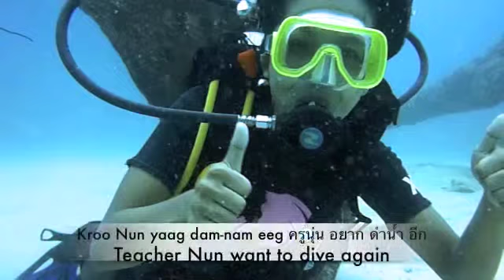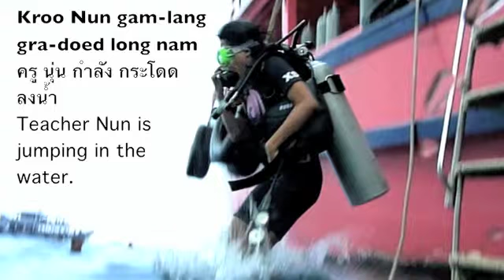006-Speak Thai Easy || Learn Thai combine word with 'dam-nam' ดำน้ำ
This lesson you will learn the word combine with 'nám' น้ำ  = water
to dive in Thai is "dām-nám ดำน้ำ"

Koh Tao is in the south of Thailand. There are many people go to dive there. You can learn to dive by taking course there. It is one of the beautiful place to dive and not too expensive. When I start to make my diving course my swimming still bad. But even my swimming skill is not good I can still dive in the sea.

Thai language is Easy - Speak Thai Easy
If you want to learn to speak Thai.
Follow my youtube channel "Speak Thai Easy" free Thai lesson online .You will learn to speak Thai with Kroo Nun in the easy way.For people who interesting in new language can practise to speak Thai with Kroo Nun, you can watch the VDO many times and you will get used to with the Thai sound and Thai accent. Then you can understand more Thai.

Delivery Thai Lesson
At the office, coffee shop or at your place.
Learn Basic Thai conversation and structure of sentence.
Thai useful vocabulary at different situation.